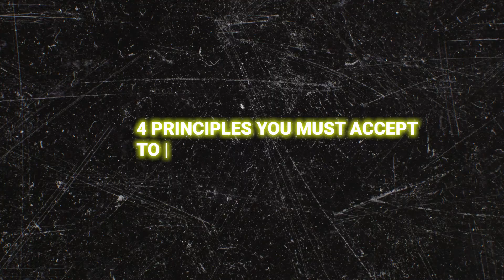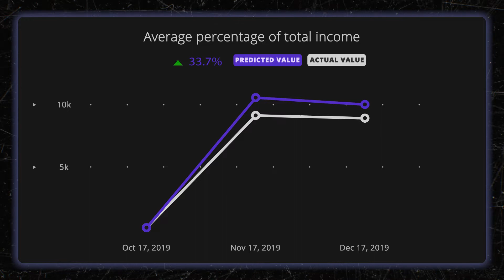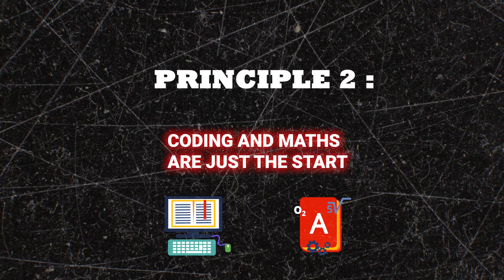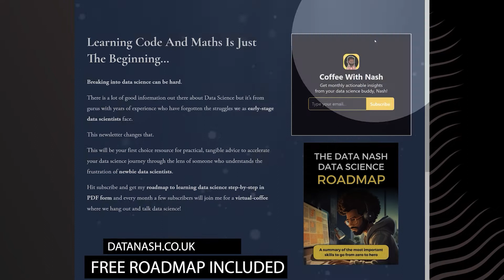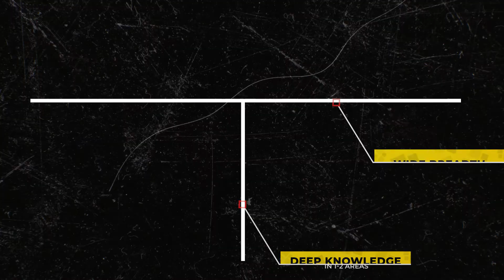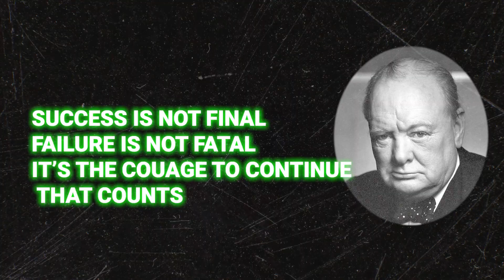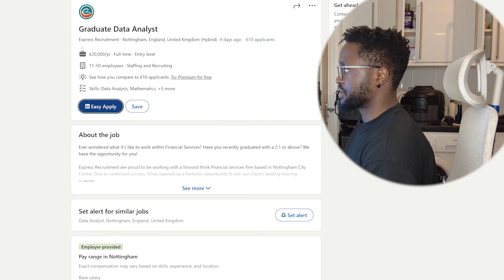The Harsh Reality Of Being A Data Scientist